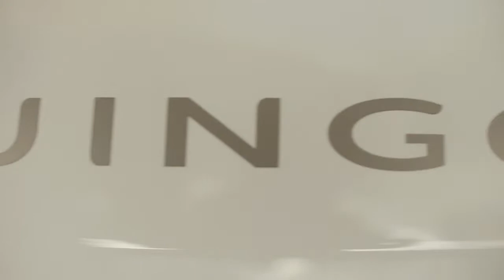Toomey Renault Twingo Sport in Southend and Basildon | New and Used Renaults in the Essex Area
Welcome to Toomey Renault in Southend and Basildon.  Not only do we have hundreds of quality used cars but we also host the entire new Renault line up.  Whether you are looking for advice on which car to buy or for further information on finance or servicing, our friendly staff are on hand to answer all of your questions.